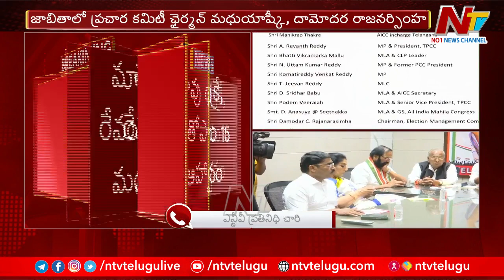Telangana: కాంగ్రెస్ స్ట్రాటజీ సమావేశానికి కోణాద్రికి మాత్రమే ఆహ్వానం | Special Report | Ntv